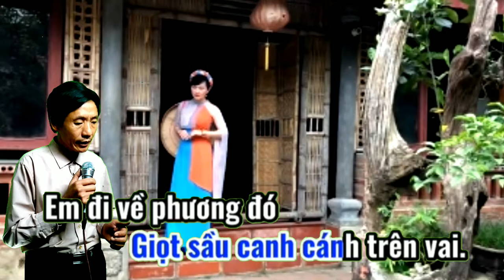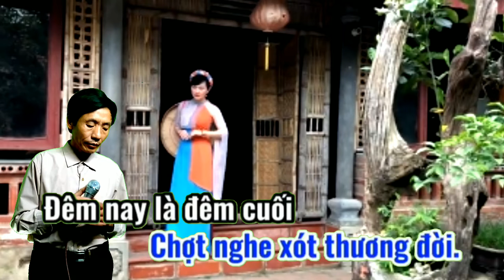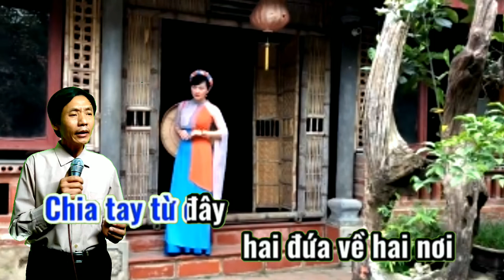Karaoke Đoạn tái bút 2